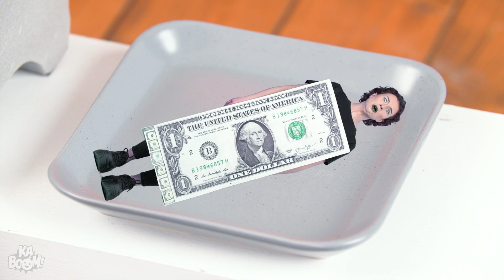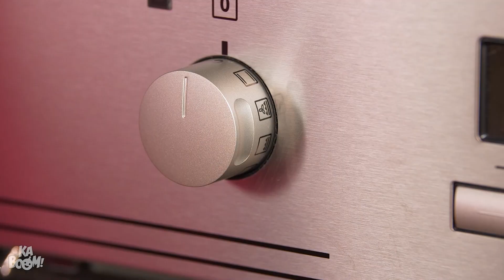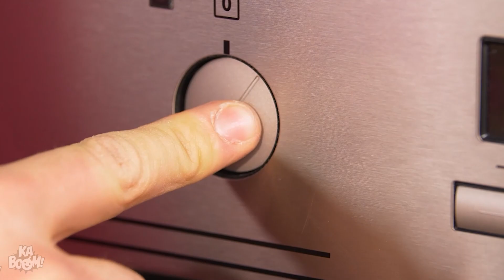If Objects Or Food Were People || Funny Situations by Kaboom!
What if food or other objects were people? Would they be glad to assist in your daily life, or would they try to fight back? One thing is mostly guaranteed - funny situations & awkward moments are coming right at ya! Let’s find out what relatable moments our friends go through when objects or food are people!